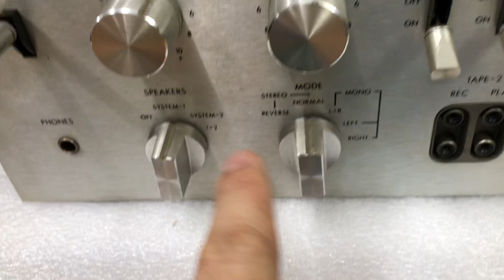Giá hạng xoàng chất âm ngon ko tưởng! Victor S41 0941.891.914 tại Minh Audio Hà Đông Hn